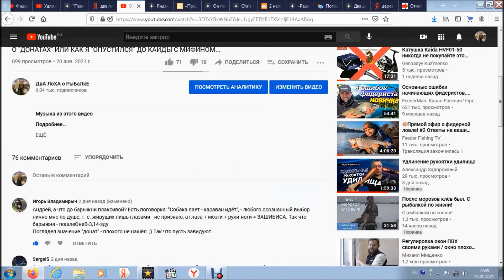ДА НЕ ЧИЩУ Я КОММЕНТЫ,Б...